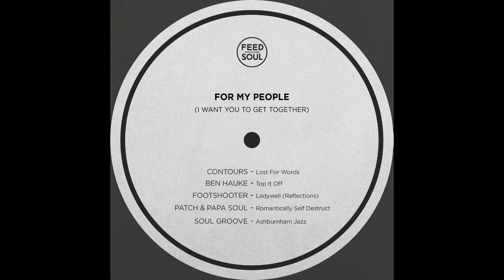Soul Groove (UK) - Ashburnham Jazz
For My People (I want You to Get Together): A Five-track Compilation Fundraising for the Beirut Crisis Relief

The Cause:
Humanitarianism has never confined itself to borders or regions; on the contrary, it is a global phenomenon aiming to make the world a slightly better place. That being said, let us tell you about our people. Our people have been governed for 30 years by the same ruling class whose moral compass does nothing but defy the definition of humanity. Despite three decades of oppression, theft and civil destruction, our people made Beirut a hub for culture and art. All was good, our people remained vibrant, our music still found its way to the world even amidst multiple wars and a nationwide revolution and we remained one of the go-to countries for music & art.
All was good until August 4th, 2020. On that day, and after being improperly “stored”, 2700 tonnes of ammonium nitrate destroyed half of our capital. 200 innocent lives were lost, thousands were injured and 300,000 lost their homes. Our people became spiritless, our speakers stopped humming and our culture was blown to rubble. As expected, it was up to our traumatized people to rebuild.
In a country suffering from heavy immigration, capital control, economic recession, corruption, and hyper-inflation on top of a global pandemic, our people are broke and drowning.
As humans first and as a platform with international recognition second, we owe it to our people, the people who made us who we are today, to raise their voices. After a series of campaigns to raise funds for NGOs, in which we are forever grateful to every helping hand, we’ve decided to take the initiative of compiling this Bandcamp exclusive VA. In addition to our talented artists, we’ve reached out to three extraordinary artists that we genuinely look up to. Immediately, all three were ready to support the citizens of Beirut in any way possible. Each one submitted a track and waived their fees, without a second’s thought, in order to maximize our impact. And for that, we are eternally grateful. We are deeply touched by the show of support from the international community.

The Artists:
Ben Hauke is a South London producer whose identity fluctuates between Broken Beat, House and Hip Hop. He is widely known for jamming out on his mpc 500 and sp 404, giving whatever, he does a little bit of the old school vibe that is heavily infused into Jazz.

Contours  is the project of musician, producer and DJ Tom Burford. Born in Cumbria and based in Manchester. Known for his wide variety of percussion from around the world, Contours’ sound explores the spaces, rhythms and textures that sit between House, Jazz, Afro-Beat, Electronica and Hip Hop.

Footshooter is one half of Saul, the band that broke into the scene with their exceptional release last year on Rhythm Section (Murmurations). Footshooter takes his solo productions into a space where the UK influence shines a bit more, focusing on Broken Beat and the manipulation of Jazz and Hip-Hop samples.

Papa Soul and Patch are Byblos based artists, long-time friends and co-founders of Feedasoul Records. Together, they combine their love of Jazz, Soul and no-nonsense Deep House.

Soul Groove is a Northampton born artist, DJ and host of “Afro Galactic”, a local electronic Jazz night. Dan recently released a heavy EP on Feedasoul incorporating his take on House and Jazz. One can expect drum-heavy and deep chord changes from Soul Groove.

Who We Are:
Feedasoul Records was established in 2016. What started as a casual conversation between a group of like-minded friends in a small coffee shop in Byblos, turned into an imprint that would reintroduce House music culture that had been scattered and neglected in the region. Entering its 4th year, and over the course of the past three, Feedasoul managed to spread its sound across the continents topping the store charts alongside the biggest in the industry without failing to lead the growth of the local House music scene through various homegrown releases and multidisciplinary collaborations.

To date, the label’s 40+ digital releases and House for the Soul, Feedasoul’s first physical release present a roadmap to where we are now. While spanning across different sub-genres and jumping from one musical direction to another, our records are always rooted in Jazz and Soul.